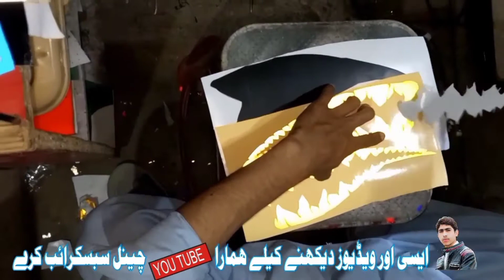How to modify simple tanki.|| Technical Saleem Rahman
tanki par apny marze ka design karny ka tareqa is vedio mai sekay.